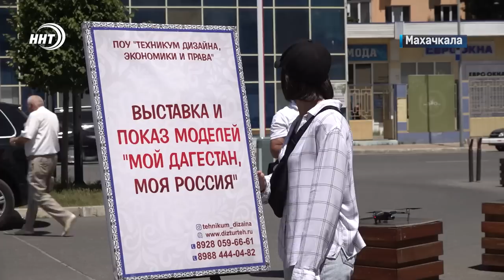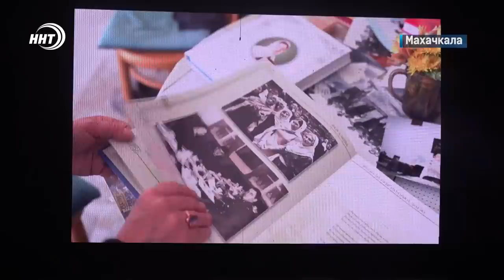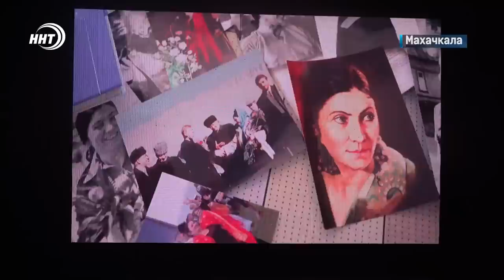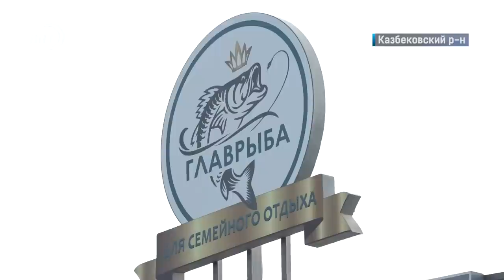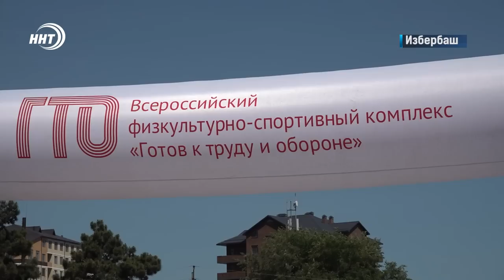Новости Дагестана за 1.06.2022 год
1. Внимание, клещи! В Дагестане зарегистрировано 4 случая заболевания геморрагической лихорадкой

2. Газель для многодетной матери! О том, кто удостоился такого подарка от мэрии Махачкалы, расскажем через несколько минут.

3. Голос мира и любви. Литературный вечер, посвященный народной поэтессе Фазу Алиевой, прошел в русском драматическом театре.

4. Бежим за наших. Около 1000 школьников и студентов вышли на старт благотворительного забега в Избербаше. Все подробности смотрите в выпуске.